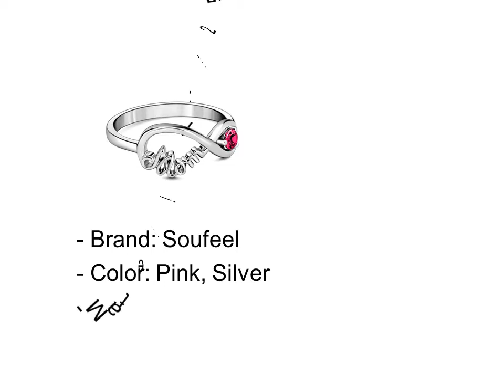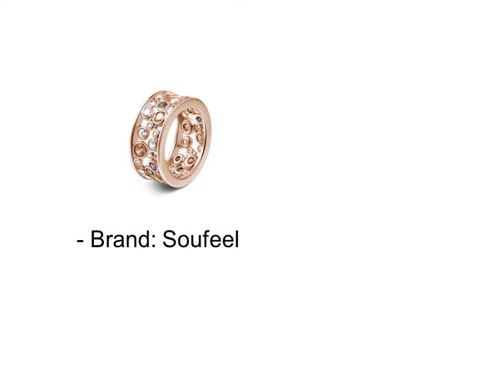Wedding Band Sets Rings Under 100$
Top 5 Wedding Band Sets Rings Under 100$

1. Wedding Band Sets Rings Under 100$ #1

2. Wedding Band Sets Rings Under 100$ #2

3. Wedding Band Sets Rings Under 100$ #3

4. Wedding Band Sets Rings Under 100$ #4

5. Wedding Band Sets Rings Under 100$ #5